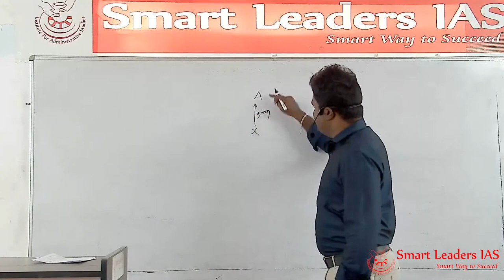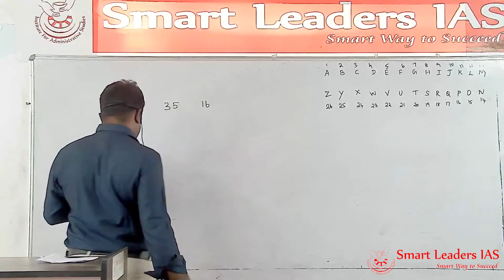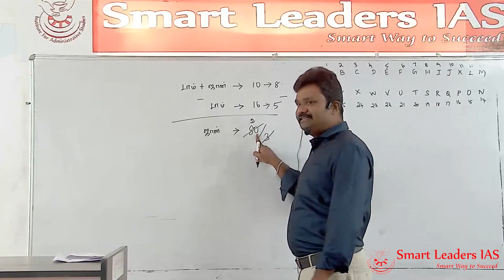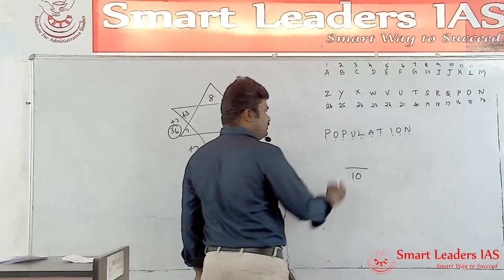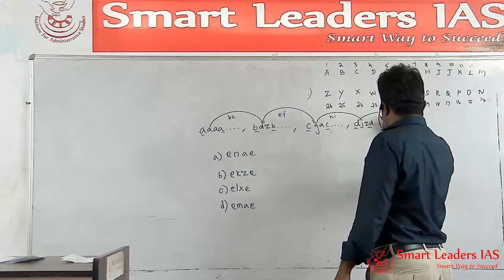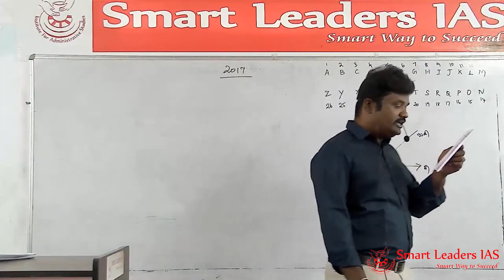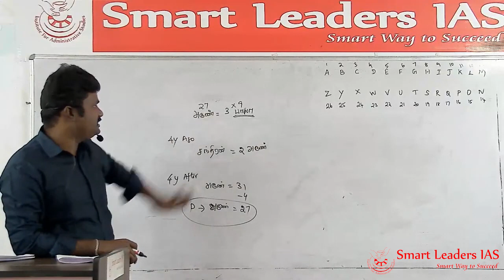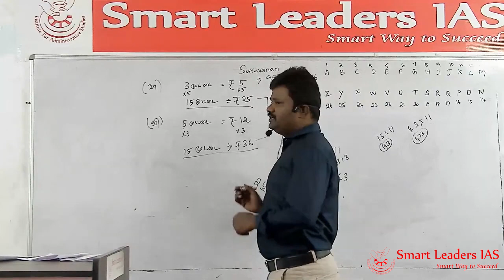TNUSRB | Police - Psychology Previous Year(2019,2018 & 2017) Question Paper Solved | Mr.S.Saravanan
Presenter :Mr.S.Saravanan
Topic(s): Psychology